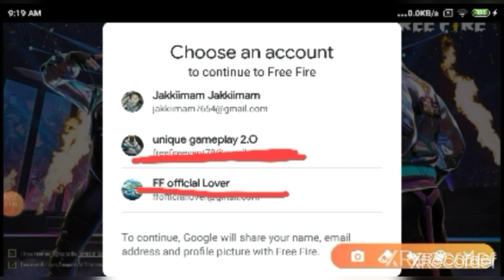how to complete call back event without any help friend /bina dost ki jarurat ke